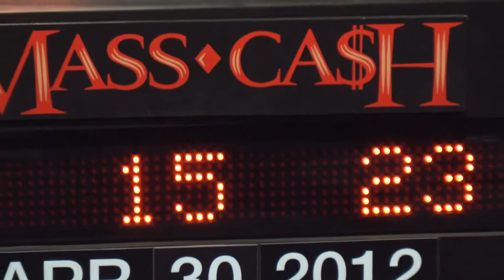Mass Cash Game Drawing: Monday, April 30, 2012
The official winning numbers in the Mass. State Lottery's Mass Cash Game drawing for Monday, April 30, 2012 are: 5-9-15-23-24.